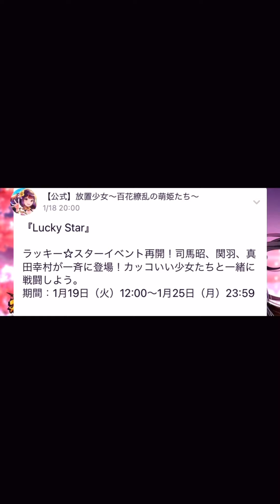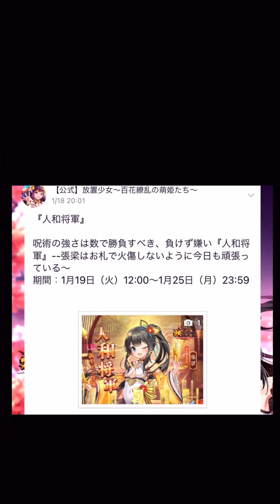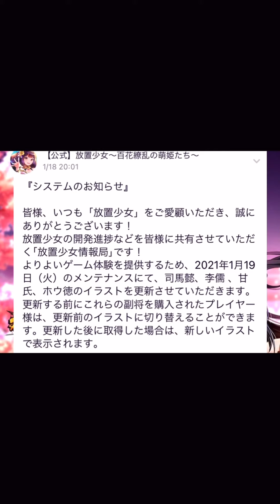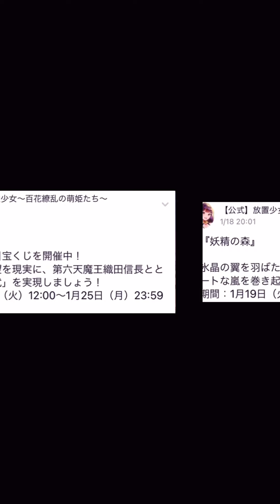【放置少女】 1月19日更新情報まとめ 張梁